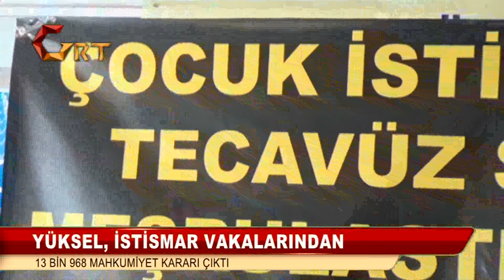YÜKSEL, İSTİSMAR VAKALARINDAN 13 BİN 968 MAHKUMİYET KARARI ÇIKTI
Gaziantep KESK sendikası adına konuşma yapan KESK kadın sekreteri Özlem yüksel yaptığı açıklamada

 Yüksel, Bir yılda adliyeye taşınan çocuğa yönelik cinsel istismar sayısı 16 bin 957 oldu. Yargıya taşınan istismar vakalarından 13 bin 968 mahkûmiyet kararı çıktı. Türkiye, bu düzenlemeyi hayata geçirdiği anda çocuk cinsel eylemlilik rıza yaşında dünyanın en düşük yaşını belirlemiş olan tek ülke olacaktır. Böylesi bir durum çocuğun üstün yararının korunması ilkesine aykırıdır. Diye konuştu.